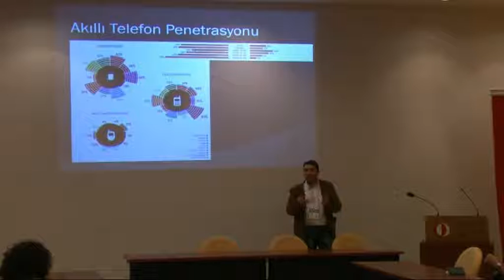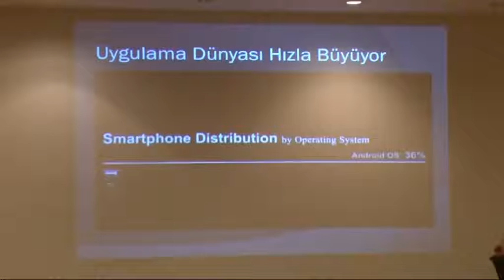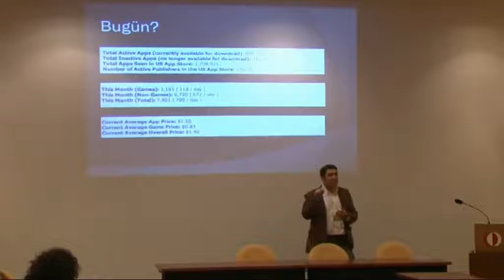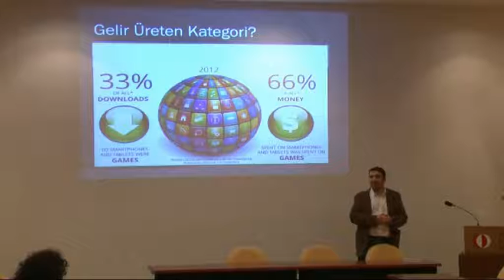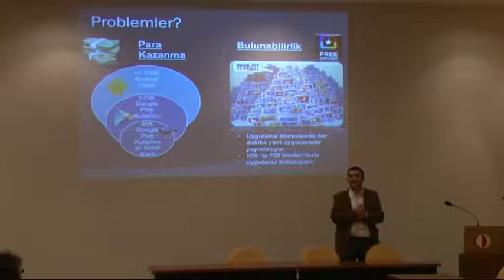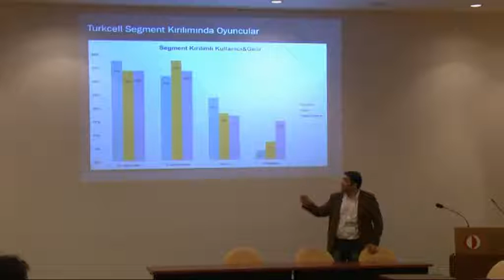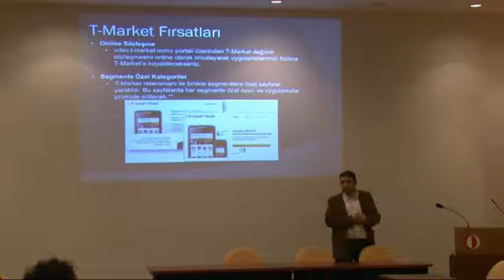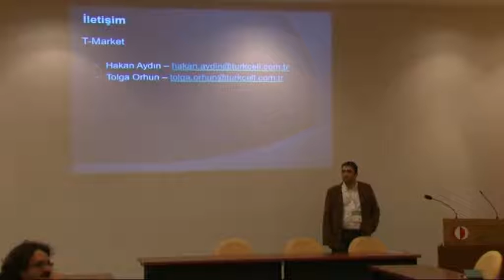Uygulama dükkanları ve Turkcell T-Market(Turkcell Oturumu) - Hakan Aydın